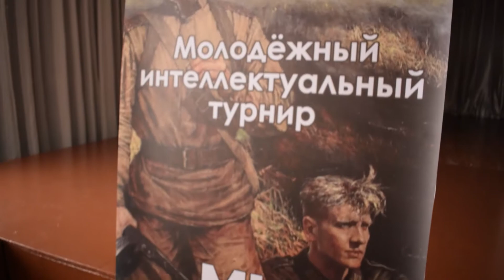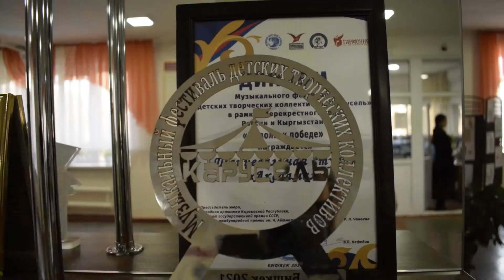Молодежный интеллектуальный турнир "Мы помним эти даты"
С 24 по 26 ноября 2021 г. Русский дом в Бишкеке впервые провел Молодежный интеллектуальный турнир "Мы помним эти даты" в регионах Кыргызстана. Интеллектуальные игры для школьников прошли в 7 населенных пунктах: в Бишкеке, Чолпон-Ате, Канте, Кара-Балте, с. Ивановка, с. Панфиловка, с. Чалдовар. Задания игр были посвящены памятным датам Великой Отечественной войны 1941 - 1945 гг, городам-героям, известным кыргызстанцам, совершившим бессмертный подвиг. Участниками турнира стали команды более чем 30 региональных школ. Победители получили грамоты и поощрительные призы.

Следите за новостями Русского Дома в Бишкеке